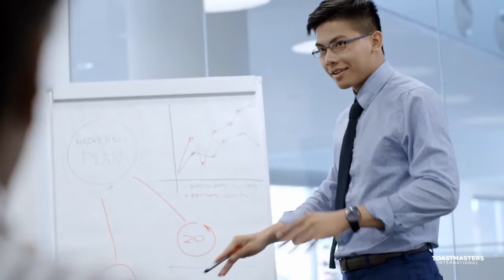Why Join Millennium City Toastmasters Club ?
Do you Fear Public Speaking?
Do you have difficulty getting your message across to a big audience?
Do you avoid the chance to speak at your workplace?
Do you want to become a charismatic leader?

If the answer to any question above is YES!

We have an answer for you. Join Toastmasters!

Millennium city toastmasters club provides a supportive learning atmosphere, where everyone learns from each other. MCTC provides an encouraging atmosphere to learn and grow together.

Millennium City Toastmasters Club (MCTC) is a community club in Gurugram. We are a fun, supportive group of friends with common goals of self-development. Here you will find like minded people who believes in mutual learning and growth.

You are most welcome to attend our meetings as a guest for free. We meet every Sunday at 10:30 am in Sector 46, Gurgaon.

To attend a session, connect to Navcharan at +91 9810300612 or Deepanshu at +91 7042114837